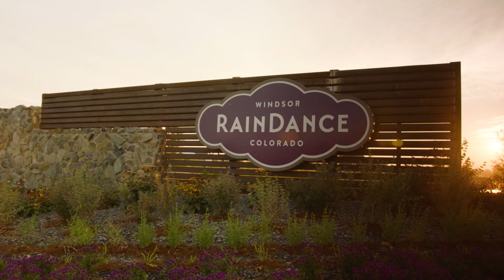RainDance National, a Fred Funk Design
Everything about RainDance National, a new golf course in Northern Colorado, is BIG, except for the guy who helped design it and the odds that it won’t hit.

 It’s big news that there’s a new golf course being built. According to the National Golf Foundation, there were only 18 new ones in 2019, and some of those were only nine holes. The number on the RainDance National scorecard, from the back tees, will be over 8,400 yards, which will make it one of the biggest and longest in the country. The 1,000-year-old arroyos that the course is built around are big. The mountains that surround the course are even bigger. The landing areas, greens and expectations for the finished product are also all big. And then there’s Fred Funk, one of the littlest and shortest hitters in professional golf, who’s the co-designer of RainDance National. Nothing is bigger than his smile as he walks the routing and talks about how much fun he has had getting the opportunity to break into the business of course design. Funk, who won the 2005 Players Championship, is quick to point out that at an elevation of 5,000-feet, with most holes playing downhill and with the ideal playing conditions being hard and fast, the length could be deceiving.